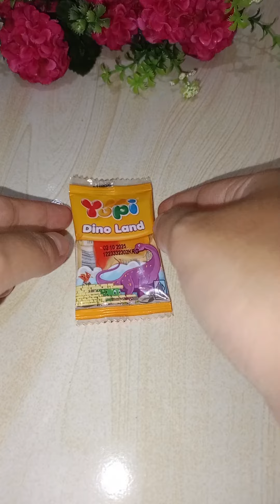kumpulan vidio short karakter yupi dino land 😍🤤